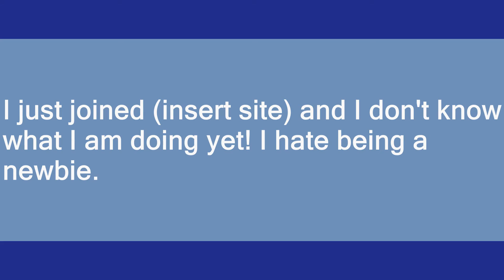newbie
Slang flashcards: